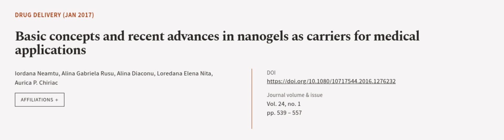Basic concepts and recent advances in nanogels as carriers for medical applications | RTCL.TV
### Keywords ###

### Article Attribution ###
Title: Basic concepts and recent advances in nanogels as carriers for medical applications
Authors: Iordana Neamtu, Alina Gabriela Rusu, Alina Diaconu, Loredana Elena Nita ,and Aurica P. Chiriac

### Video Timestamps ###
0:00:00 - Summary
0:00:54 - Title
0:01:02 - Outro
0:01:06 - End